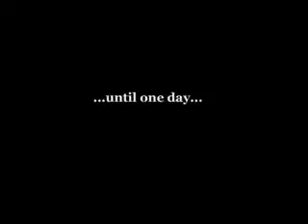A Hard Life teaser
Teaser trailer for a short animation